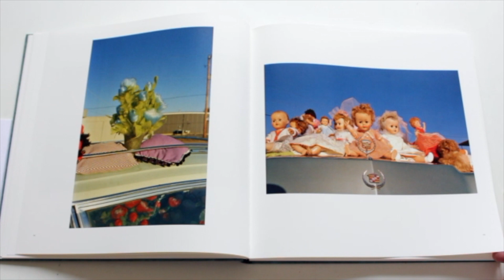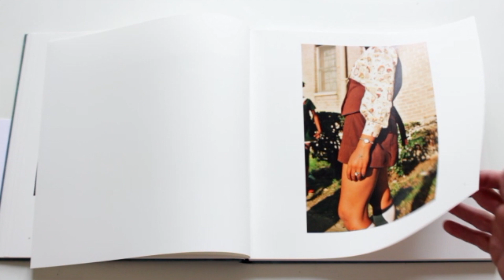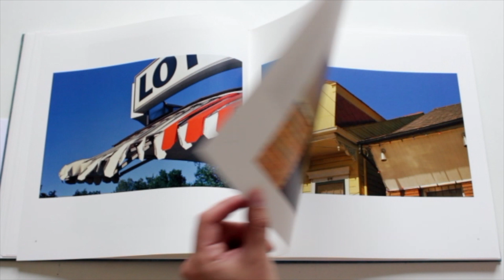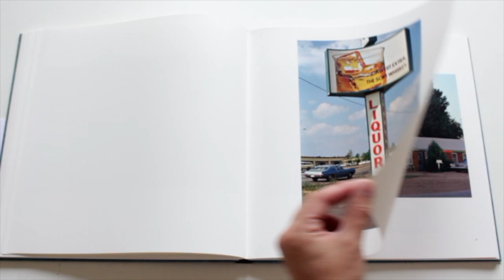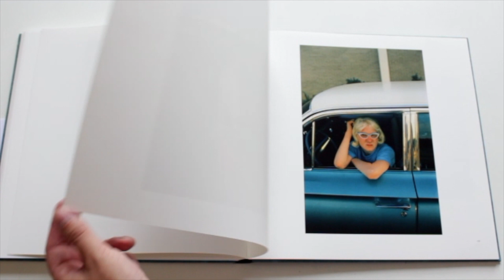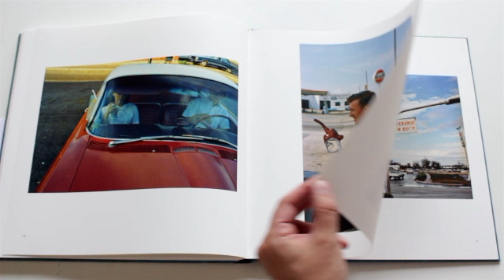Los Alamos Revisited Volume 2 William Eggleston Steidl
Volume 2 of Steidl's huge update on Eggleston's Los Alamos.

Los Alamos Revisited contains the definitive edit of William Eggleston’s celebrated Los Alamos series, and closes a fascinating photographic story that began in the mid-1960s. Between 1965 and 1974 William Eggleston and Walter Hopps drove together through the USA, Eggleston taking photographs, Hopps at the wheel. During these travels the title Los Alamos was born. More than thirty years later Eggleston, Hopps, Caldecot Chubb and the photographer’s son Winston Eggleston edited the photographs into a set of five portfolio boxes of dye-transfer prints.

Hopps’s original vision was to create a vast Los Alamos exhibition, but the negatives became separated, with Hopps retaining only about half. He later returned what was thought to be the remaining negatives to the Eggleston Artistic Trust in Memphis where they were catalogued as Box #17. Yet after Hopps’s death in 2005 another long-lost box of negatives was discovered. These were catalogued as Box #83 and documented in a hand-made reference book called Lost and Found Los Alamos.

In 2011, the photographer’s son William Eggleston III and Mark Holborn reviewed the now complete set of negatives, finalizing the sequence with Winston Eggleston at Steidl in 2012. Los Alamos Revisited presents this sequence in its entirety, and updates the 2003 Scalo book Los Alamos.